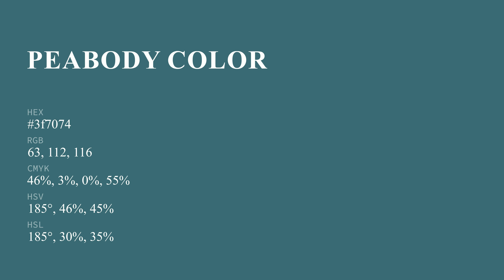Peabody color 3f7074 hex color - Green color - Warm color 3f7074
What color is Peabody ? 3f7074 hex color - Green color - Warm color 3f7074

Hex 3f7074 Color Code is also known as Peabody color.